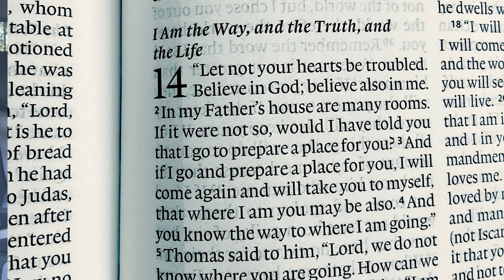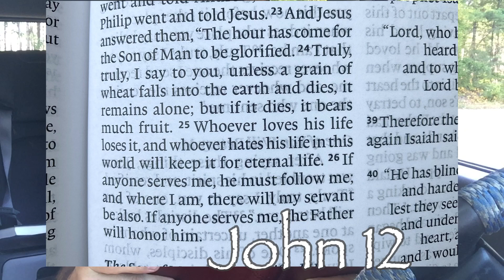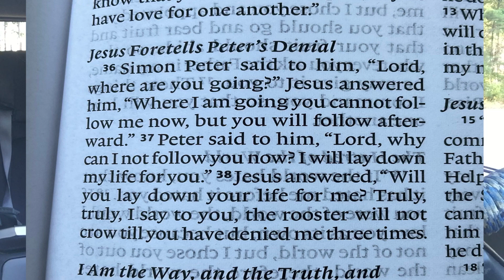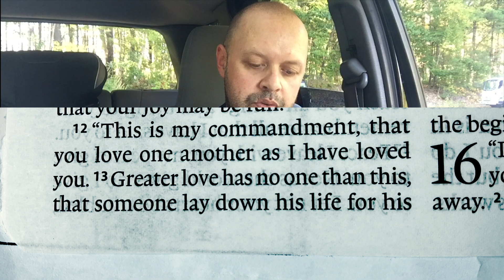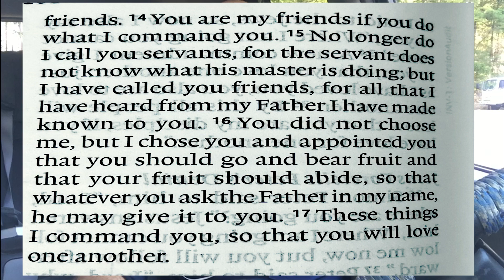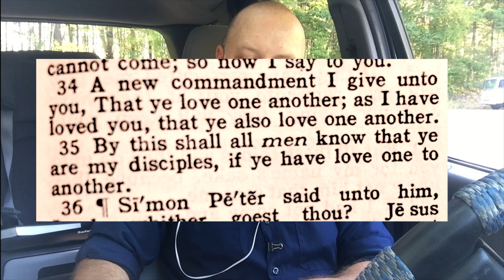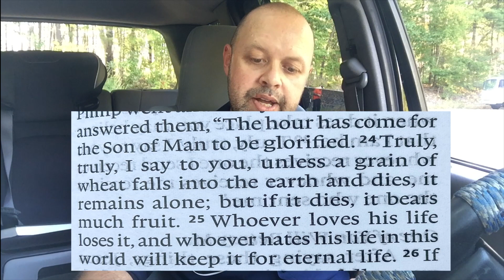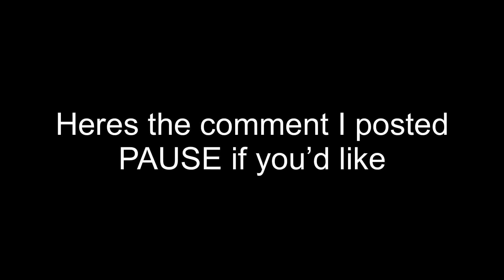WOW! Jesus lays it out on the Resurrection not the Rapture in John